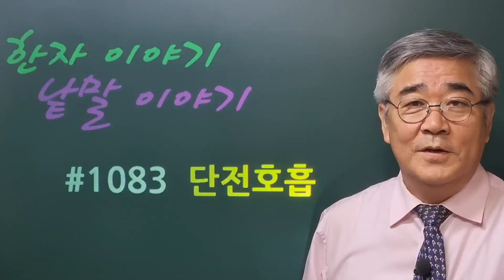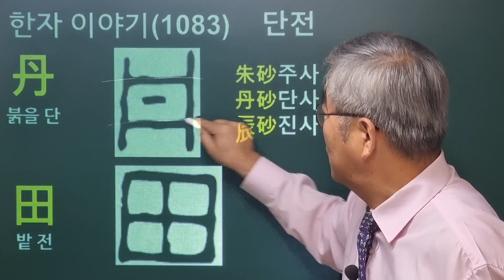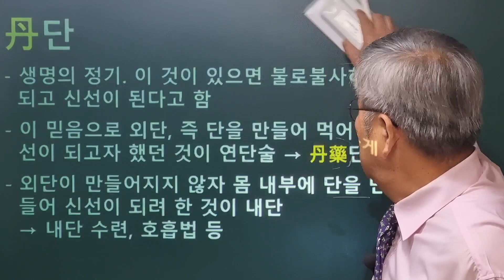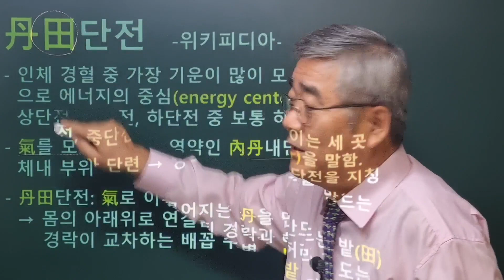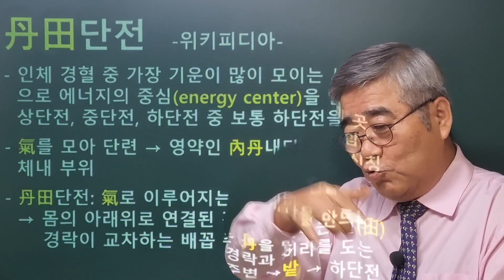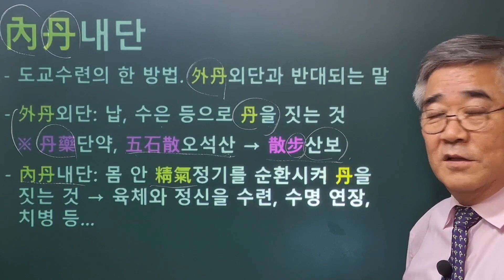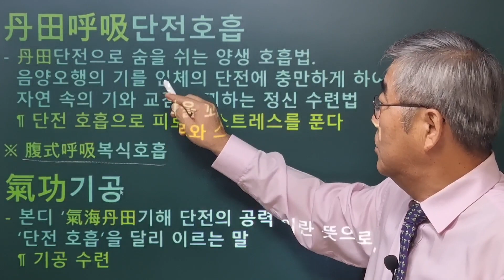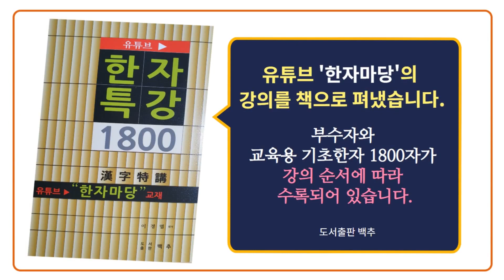한자이야기 #1083 단전호흡... 왜 '단전'이라 하나?